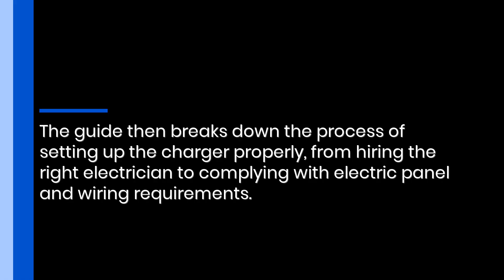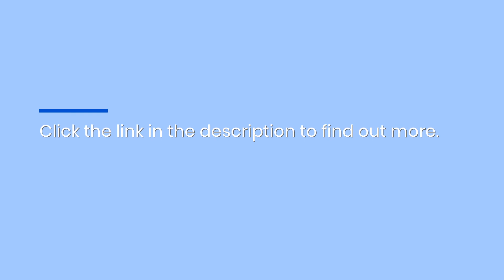Top EV Blog Recommends Tesla Wall Connector For Quick & Reliable At-Home Charging In Orlando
Do you want a faster, more convenient way to charge your Tesla at home? EV Accident Pro's new guide will teach you all you need to know about the Tesla Wall Charger. for more.